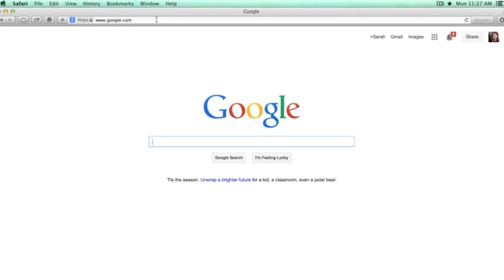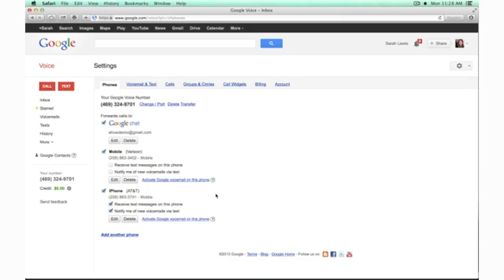How to Set Up a New Phone With Existing Google Voice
How to Set Up a New Phone With Existing Google Voice. Part of the series: Internet Tech Tips. You will be able to receive your Google voice phone calls and a phone of your choice. Set up a new phone with an existing Google Voice account with help from an experienced computer professional in this free video clip.